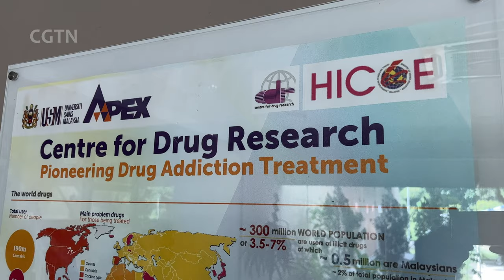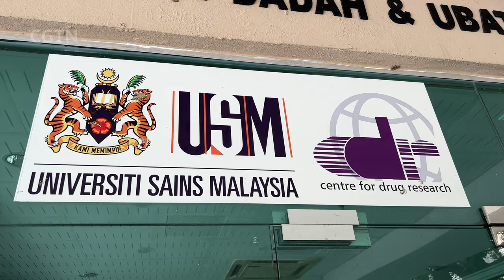Malaysia considers legalizing cannabis, kratom/ketum for medical use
Malaysia has some of the world’s toughest drug laws, with casual users facing mandatory rehabilitation while those caught trafficking even modest quantities of marijuana face the death penalty. But in a radical shift, the country’s government is seriously looking at becoming the second country in Southeast Asia after Thailand to legalize cannabis and a drug native to the region known as kratom or ketum for medical use – both locally and for export. Rian Maelzer reports from northern Malaysia.